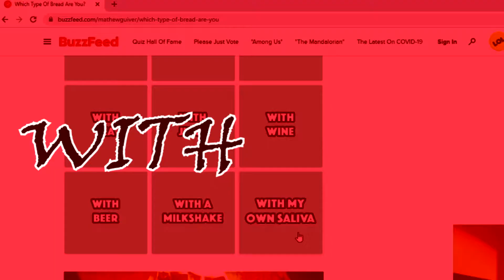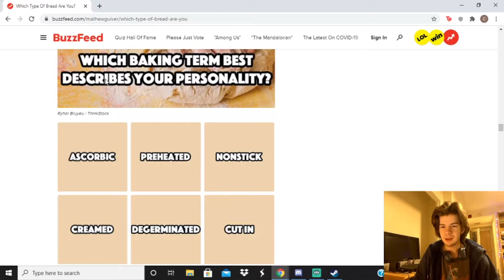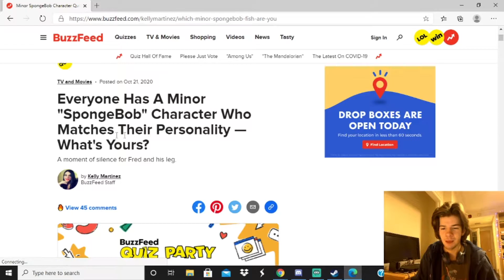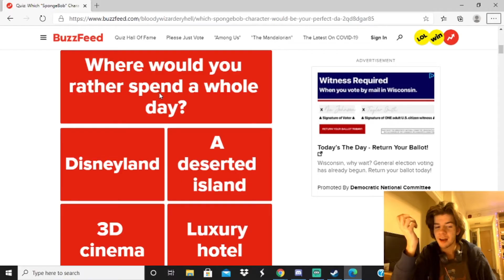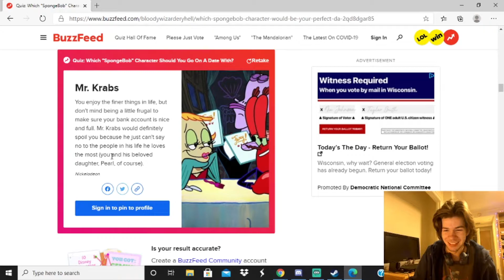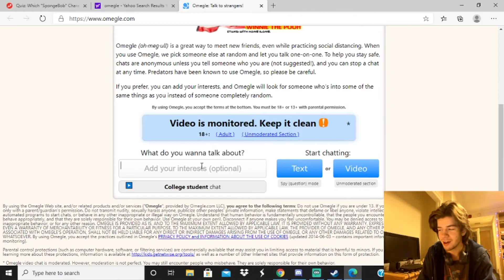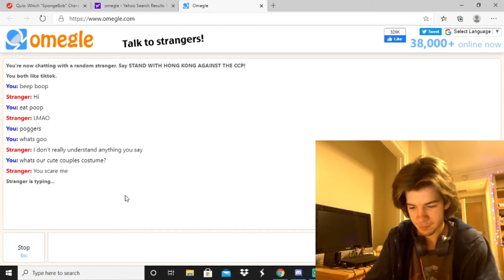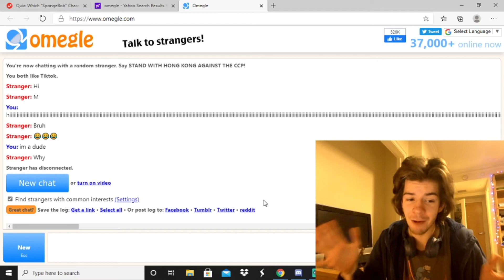buzzfeedin' and omegle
While Among Us is down, I learn about myself and make new friends through the power of buzzfeed and omegle.